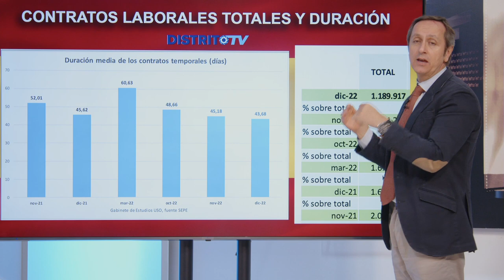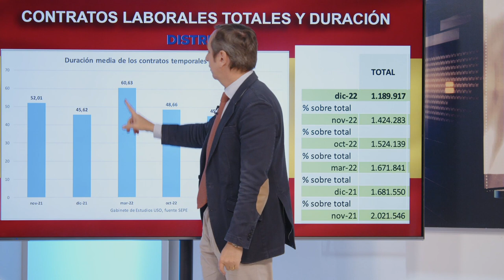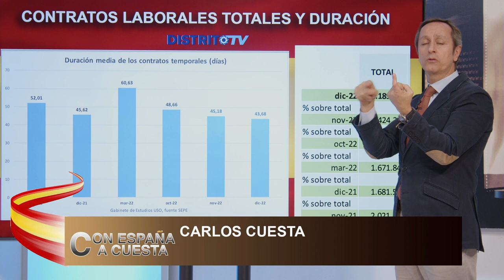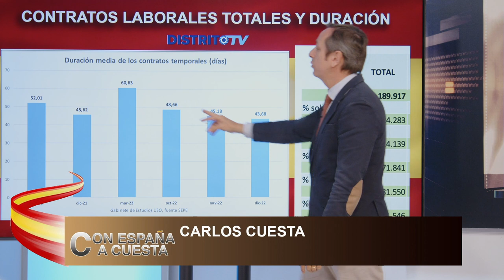💥LAS MENTIRAS del SANCHISMO💥: CARLOS CUESTA desvela el 💥GRAN TIMO💥 de los fijos discontinuos